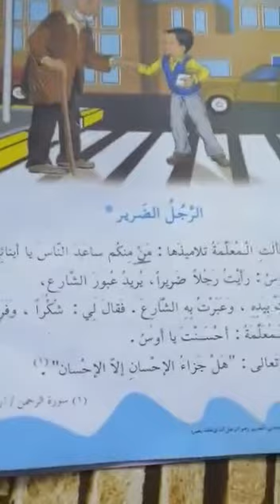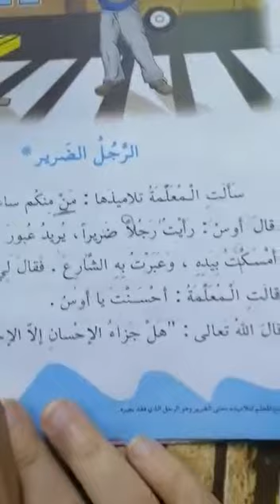درس قراءة لصف الثاني الابتدائي موضوع الرجل الضرير ص ١١٣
‏فيديو من امونة الوتار